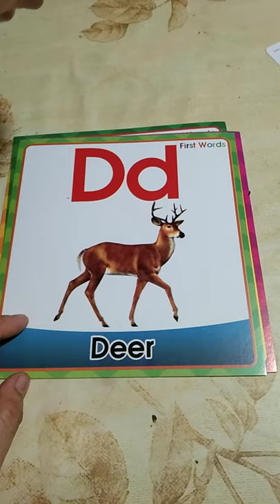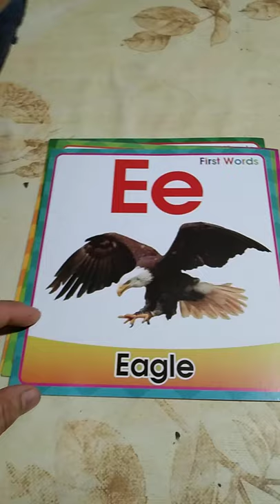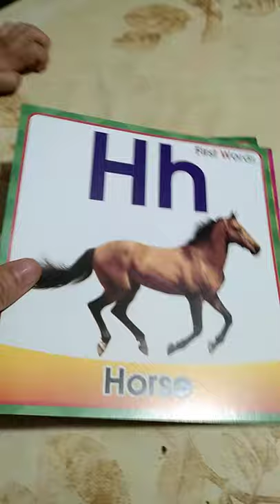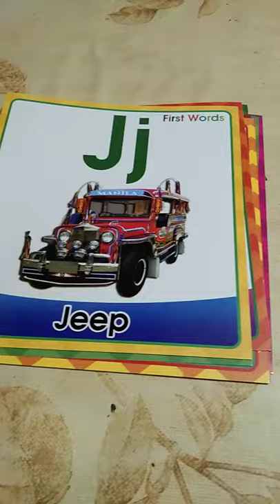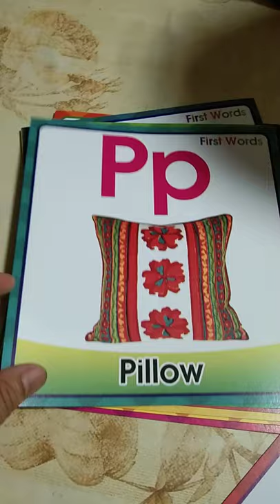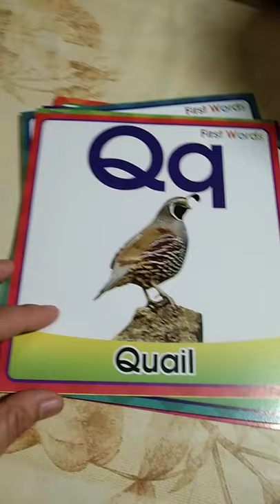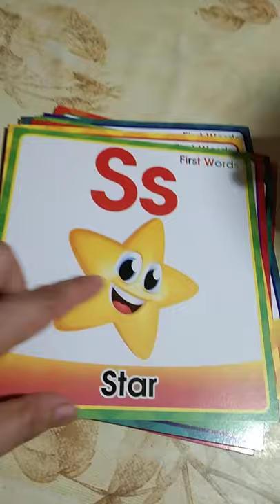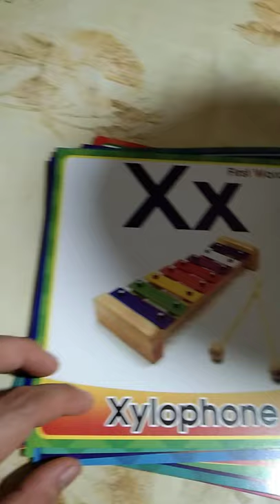Teaching Niko letters sounds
Teaching Niko letters sound

Aa, Bb,Cc,Dd,Ee
,Ff,Gg,Hh,Ii,Jj,Kk,Ll,
Mm,Nn,Oo,Pp,Qq,Rr
,Ss,Tt,Uu,Vv,Ww,Xx,Yy,Zz

EARN MONEY Free Registration

16 Minutes...